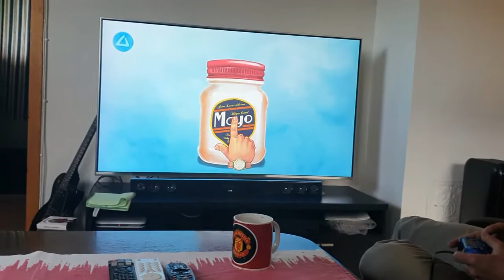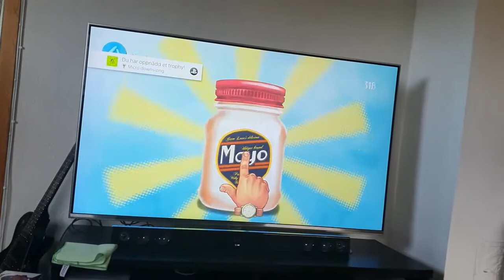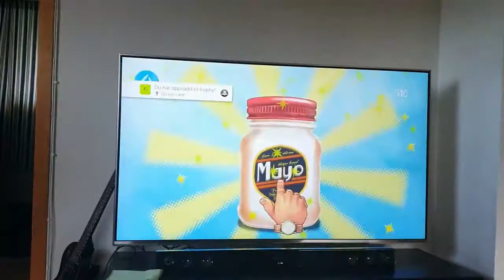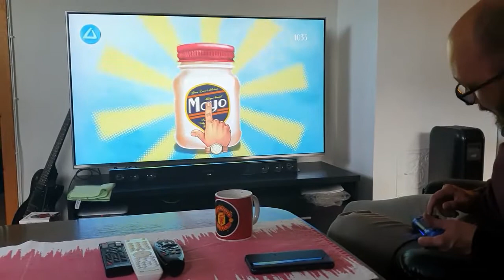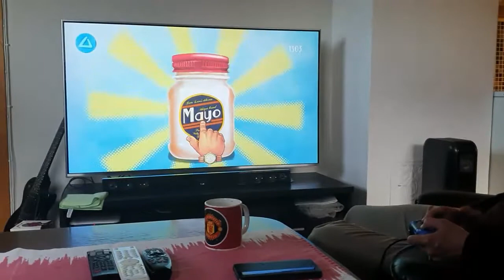my name is mayo with Neighbor Steffen and Neighbor Geir